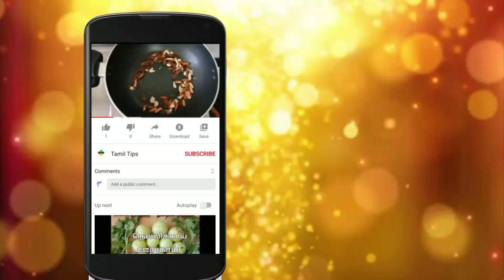தேங்காய்பால் கொண்டு மக்கரோனி பாயசம்.. Lockdown time sweet recipe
Very tasty and yammy macaroni payasam with coconut milk..